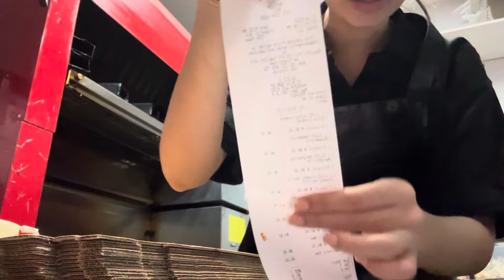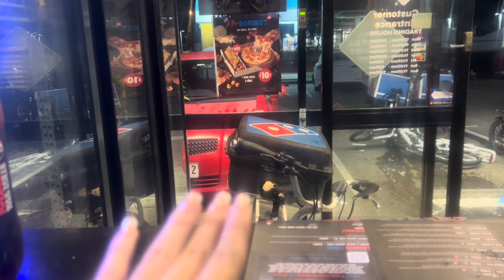what it’s really like closing at dominos… come to work with me | closing edition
Here are Hanans (sisters) socials